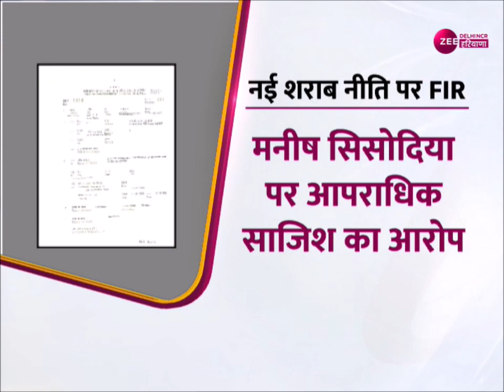Manish Sisodia के खिलाफ FIR, CBI ने नई शराब नीति को लेकर दर्ज की FIR | Aam Aadmi Party | Latest News